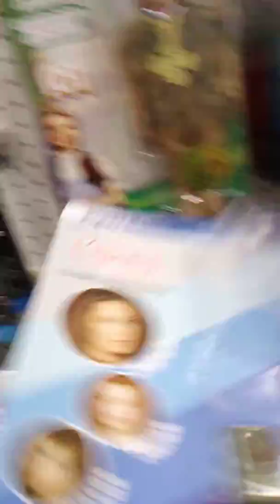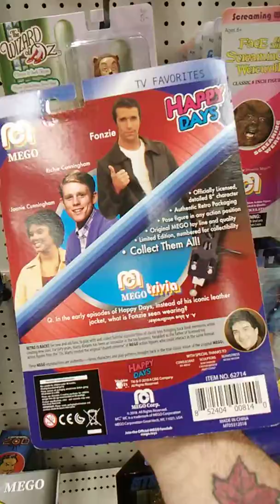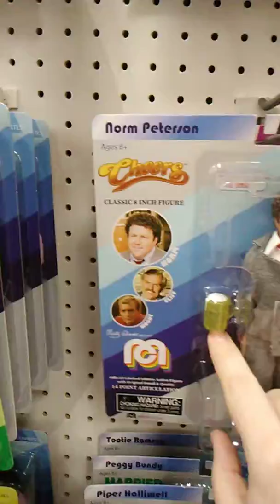New Mego Action figure quick review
Just saw these guys on the shelf at Target and had to make a quick video about it please excuse the crumby camera work